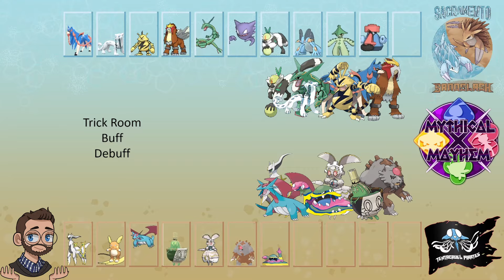These Pokemon Are FAIRY Strong | MM Finals | Scarlet and Violet VGC Battle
We're in playoffs!  In the finals, we play against DJS, coach of the Tentacruel Pirates, in the Finals of TGR Mythical Mayhem.